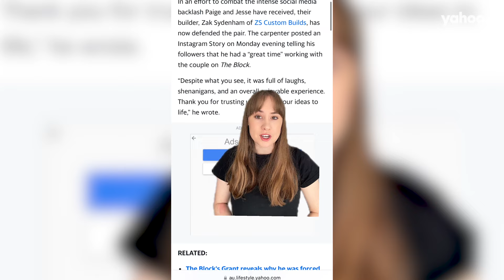The Block's builder breaks silence about Paige and Jesse amid backlash | Yahoo Australia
The Perth-based team have been named this season’s ‘villains’ on social media after being shown arguing several times throughout the competition, with many viewers accusing them of having a “toxic relationship” and posting unnecessarily nasty comments online.